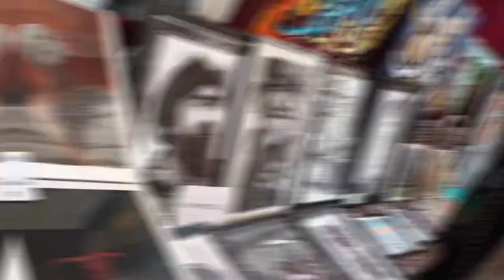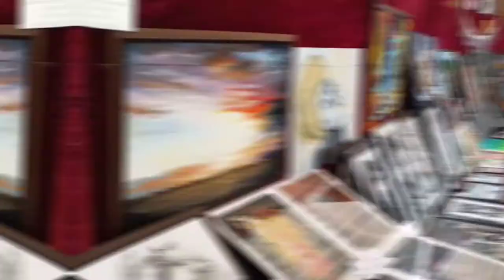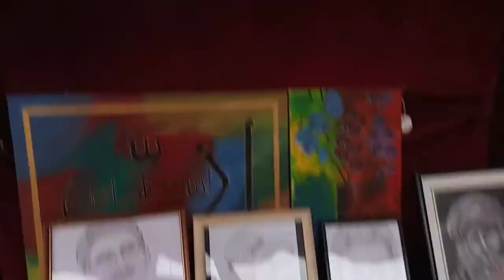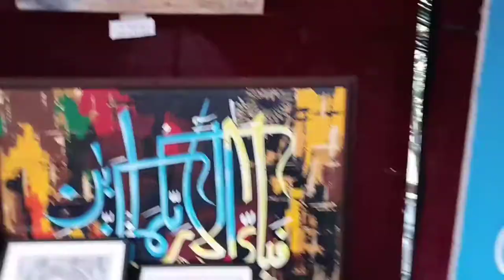Art Exhibition & Painting Competition - Cecos Hunar Peshawar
An amazing event conducted by CECOS university - I was invited as a content creator.